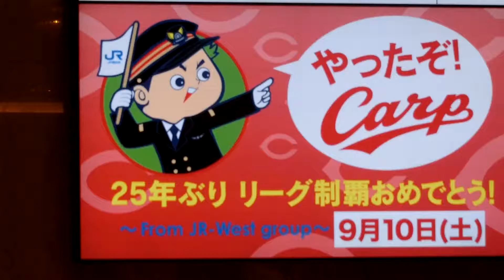JR西日本 広島カープ25年ぶり7回目のリーグ優勝達成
ホテルグランヴィア広島の1階で撮影。
優勝マジック点灯からリーグ優勝までの試合の流れです。